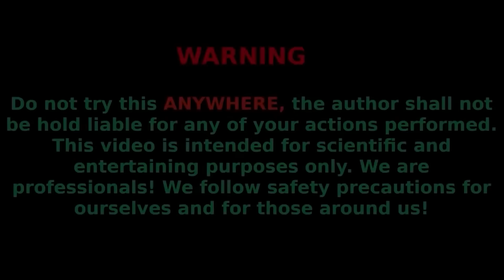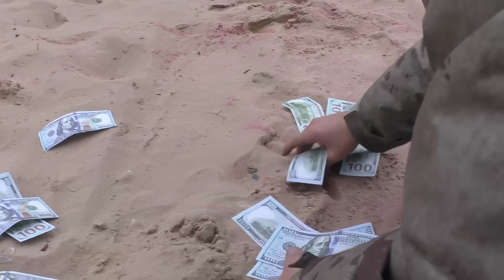Experiment: Many Different Things in Deep UnderGround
In this video, we have collected various experiments with subjects such as; treasure chest , ice ball ,helmet ,big volcano eruption ,Styrofoam , and others. We filmed everything in super slowmo, look what the effect is!)